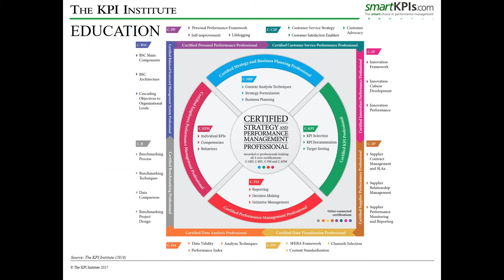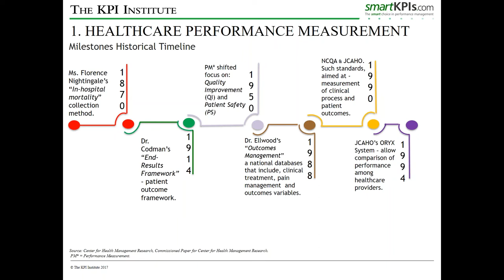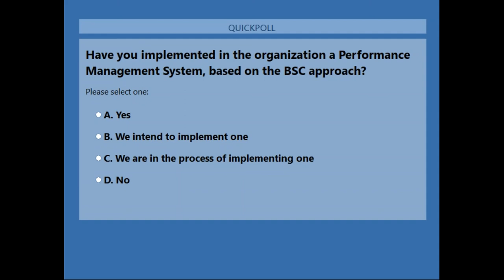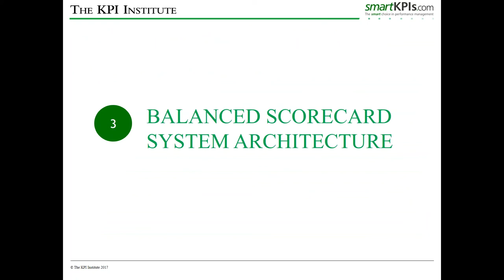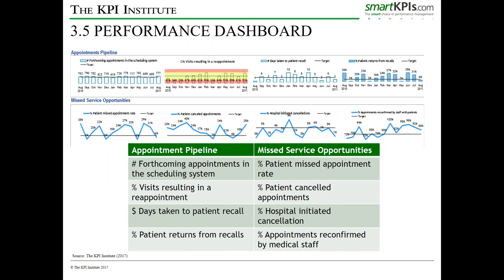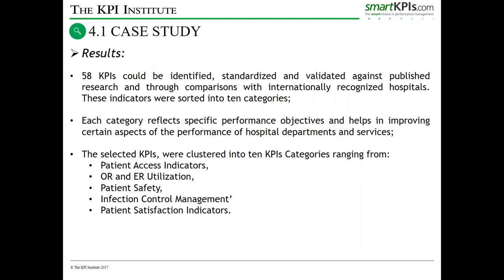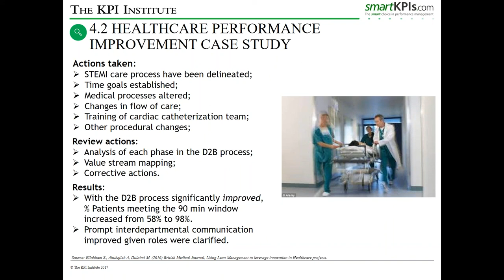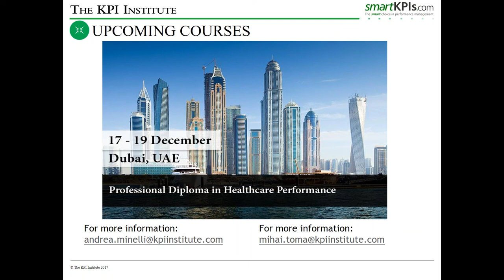A Balanced Scorecard System Approach in the Healthcare Sector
This webinar will provide the audience with valuable insights about the implementation of a Performance Management System, based on the Balanced Scorecard approach. Such implementation will be discussed in the context of the Healthcare Sector.
The key focus of the webinar will be to reveal and analyze real-case scenarios of implementing a PMS within a hospital, starting from the selection of the Key Performance Indicators. Moreover, a second case study will cover how to utilize Lean Management techniques to ensure healthcare Quality Improvement in the Cardiology Department of a healthcare facility.